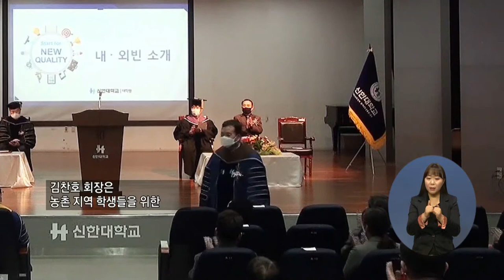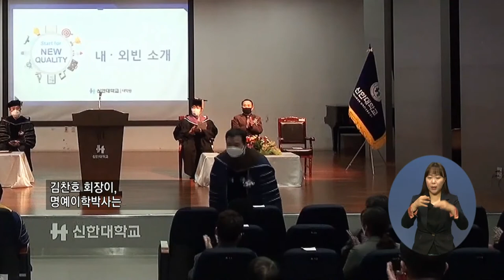주요5) 지역사회봉사자에게 명예박사학위 수여